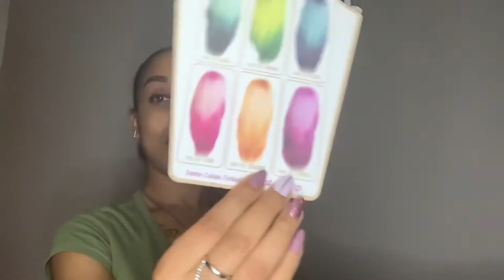Royal Sis Lace Front Wig 13X4 Deep & Wide Lace Free Part 360-Lace H Jill (no talking)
Hello my beautiful faces, Happy New Year ! I am back with another affordable synthetic lace front wig. Let me know how you feel about this wig, so far for me she is a thumbs up. I will leave direct link to this wig down below.

SN: SHERIELOVELY